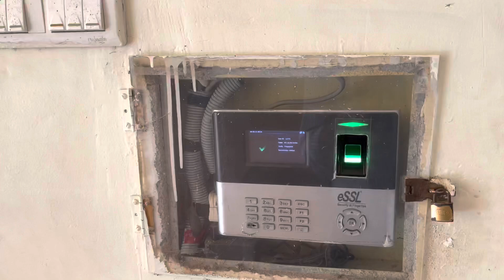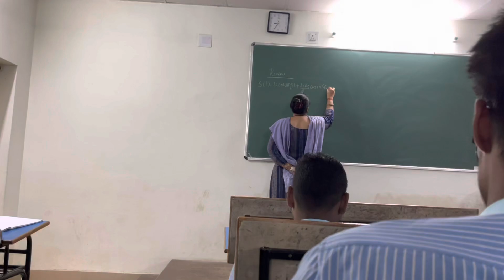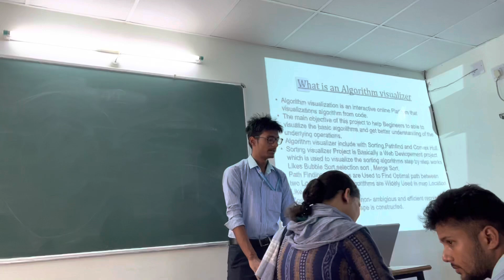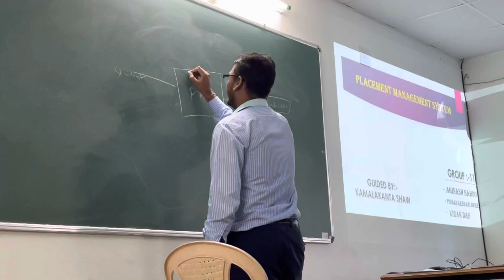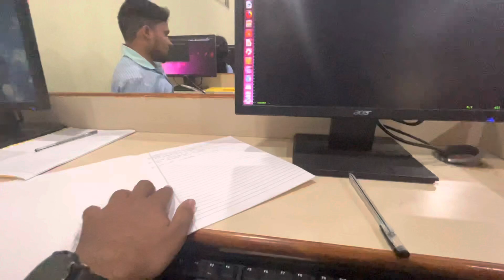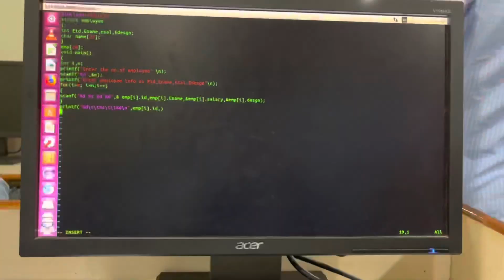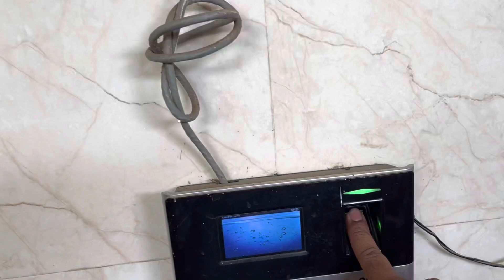Gandhi Institute for technology(GIFT) autonomous college Bbsr full video and review //Odia Nana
For more support we will be a greatest YT family in Odia vlogging industries .

                             !!* ANTI-PIRACY WARNING *!!
This content is Copyright content . Legal action will be taken against those who violate this copyrights material presented !!

GIFTautonomouscollege,BBSR
gandhi institute for technology
Gandhi college
GIFT college bbsr
gandhi institue for technology advanced
Gita college, bbsr

✨Any Questions Or Suggestions Please Dm Me or comment in comment box .